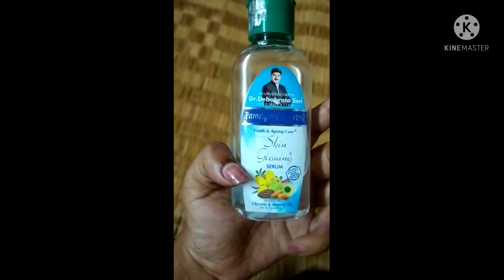prampara skin glowing serum।। best glowing serum।। price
prampara dr. bebabrata Sen's formulation ||price